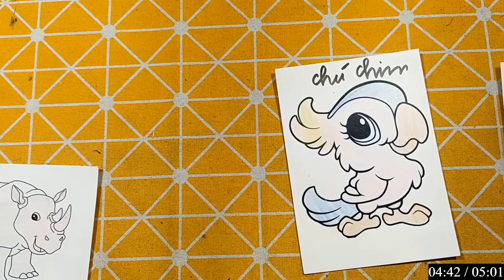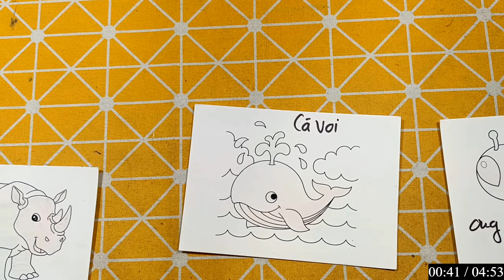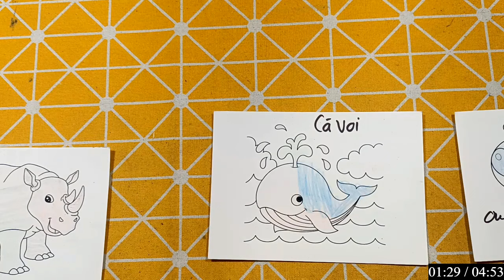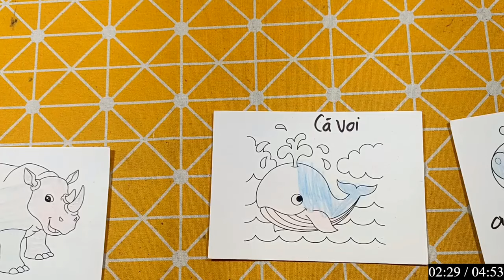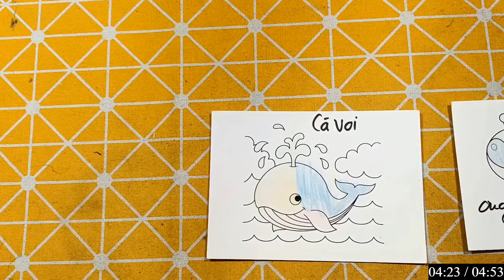Repair man | Hướng dẫn cách cắt dán và vẽ đồ vật, con vật đơn giản bằng giấy: CÁ VOI XANH TÌM MỒI